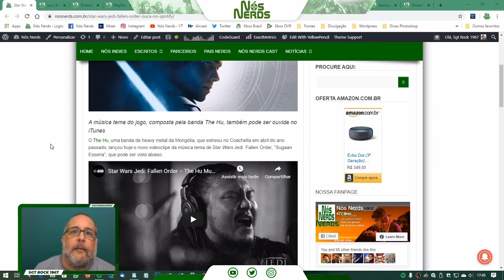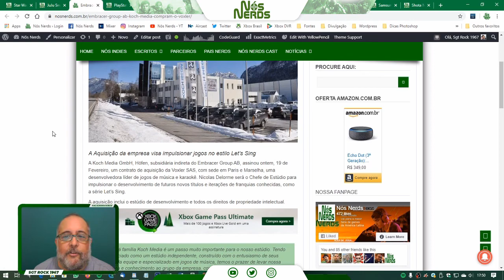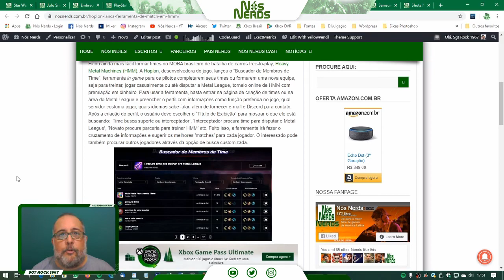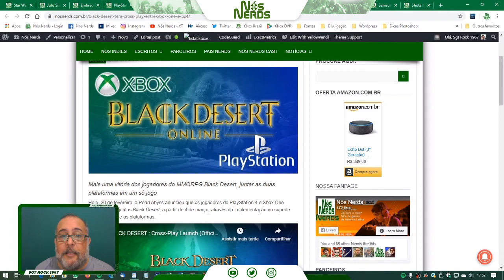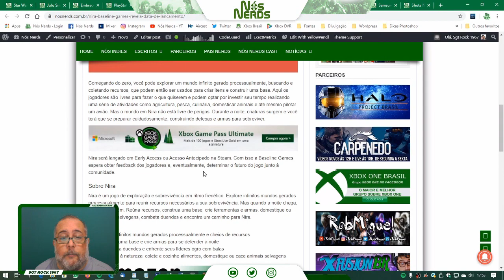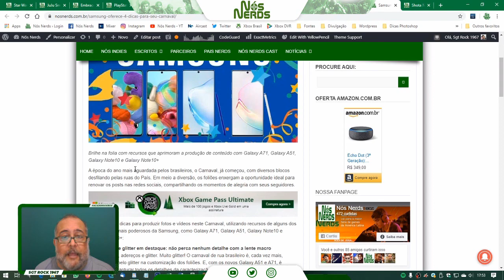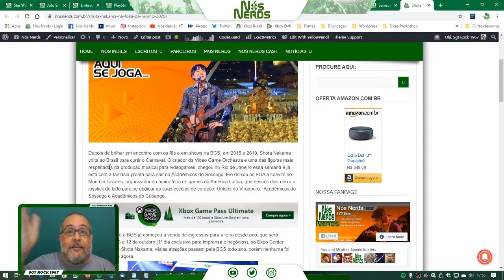Momento Nós Nerds 20 – Nós Nerds